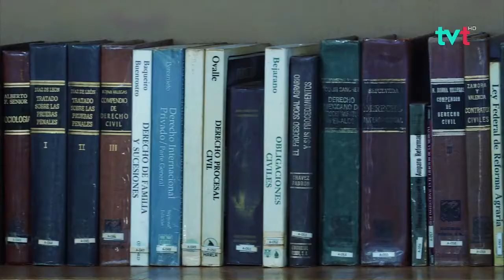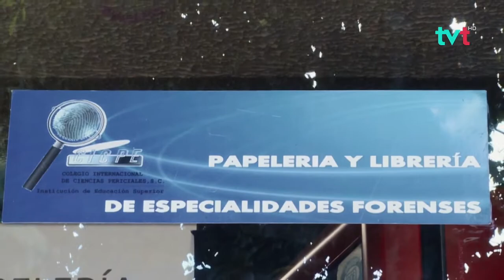El CICPE en Cóctel Musical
Estudia Criminalística en el Colegio Internacional de Ciencias Periciales donde se te proporcionarán las herramientas y los conocimientos necesarios para dedicarte a lo que más te apasiona.